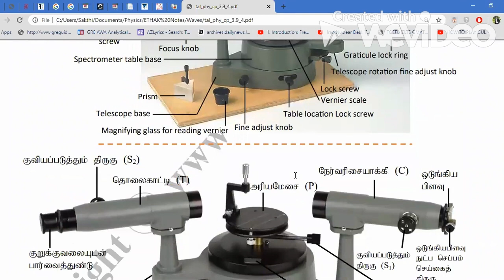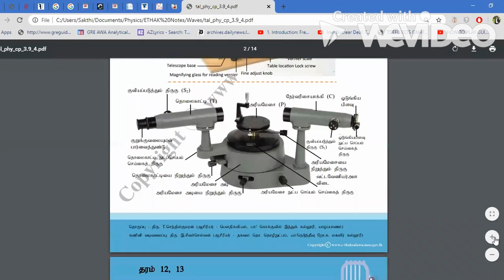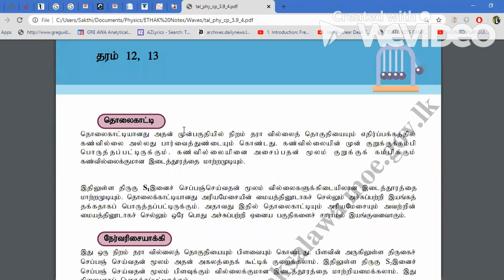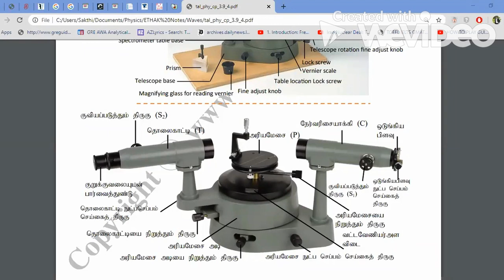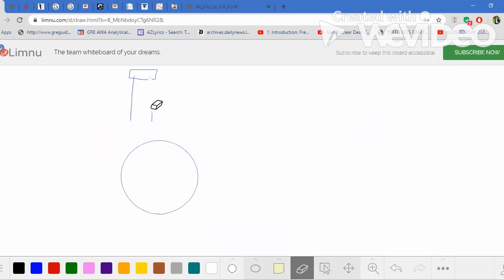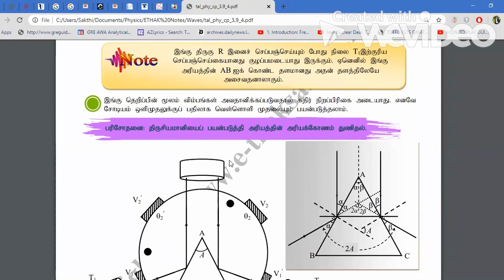திருசிய மானி I Spectrometer | ஒளியியல்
திருசிய மானி I Spectrometer @LifewithSakthi